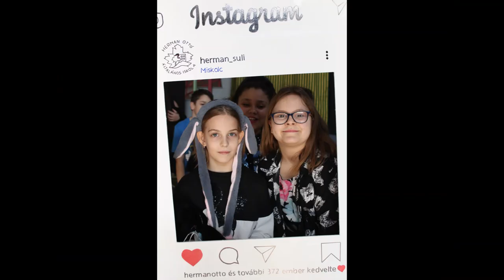Miskolci Herman Ottó Általános Iskola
Miskolci Herman Ottó Általános Iskola imázsfilmje